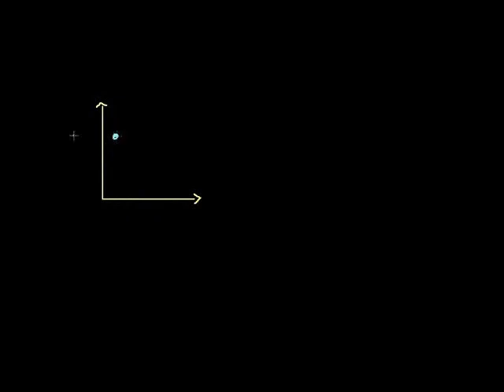More rigorous Gibbs Free Energy/ Spontaneity Relationship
More formal understanding of why a negative change in Gibbs Free Energy implies a spontaneous, irreversible reaction.